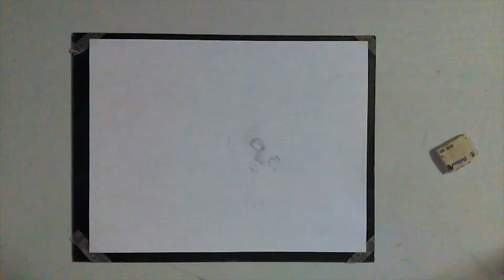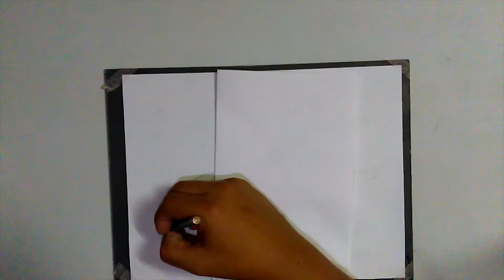Dibujando a un Querubin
Lapices de Grafito Prismacolor 2H, 4H, 2HB, 4B, 5B